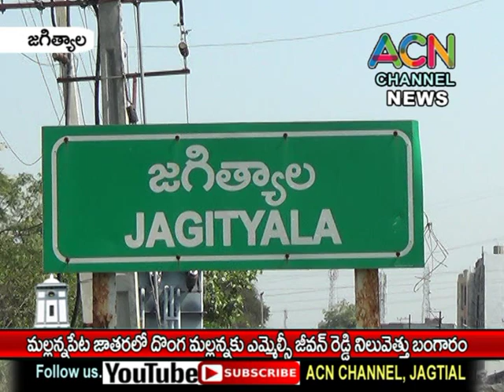జగిత్యాల - మల్లన్నపేట జాతరలో దొంగ మల్లన్న కు ఎమ్మెల్సీ జీవన్ రెడ్డి నిలువెత్తు బంగారం